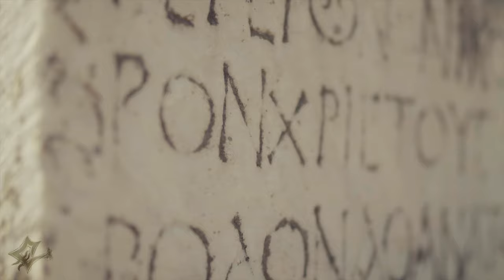🏕️ Museum Ambience London (Entrance Foyer) 🌌 Creative Common Ambience 5 🏴󠁧󠁢󠁥󠁮󠁧󠁿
💡HOW ? 🔽
- For Music : Copy & Paste [---]
- For Video : Copy & Paste [~~~]
- For Video & Music : Copy & Paste [---] & [~~~]

📋WHAT ? 🔽
🌟Zapsplat - Museum ambience, London, National Gallery, entrance foyer, lots of people
💫Ambient/Museum/eXposition/City/England/Urban/London/Art Ambience World
🌌Creative Common Ambience
✨Music Universe (🏕️)
📝Type : 🏕️ Ambience (🔊 Instrumental)

🕴️Senses : 👂Hearing

                                🗣️Verbal-linguistic (Optional)
                                💡Imagination

📖HOW MUCH ? 🔽
🕴️1 Senses

🕵WHO ? 🔽
🏕️Ambience by Zapsplat
📼Video made by Laurent Guidali :
Final Cut Pro :
- 4K
- Stereo
- Master files (4K)
- Apple ProRes 4444 XQ

📍WHERE ? 🔽
🇫🇷 France (Video Montage)
⭐ eXploration : (Filmed in Turkey 🇹🇷)
🏴󠁧󠁢󠁥󠁮󠁧󠁿 England [London] (Sound Location)

🕓WHEN ? 🔽
🎆 ? [Ambience]
🎆 2019 [Video]